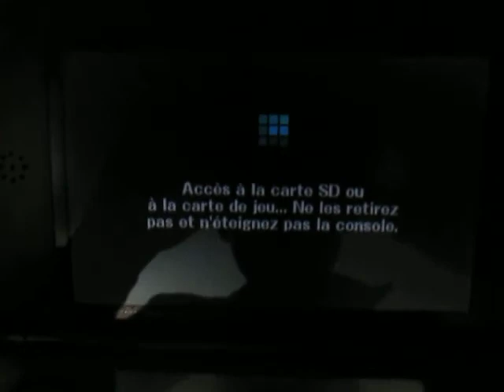SSB for 3DS - Multi-Man Smash - Smash 3-minutes: Bowser 173 K.O.